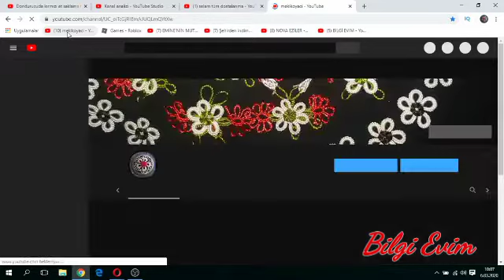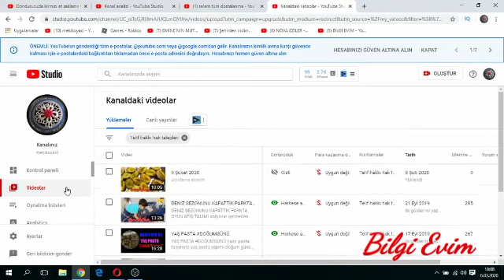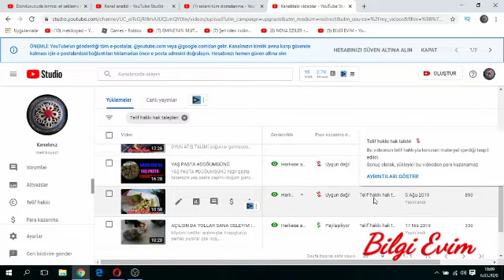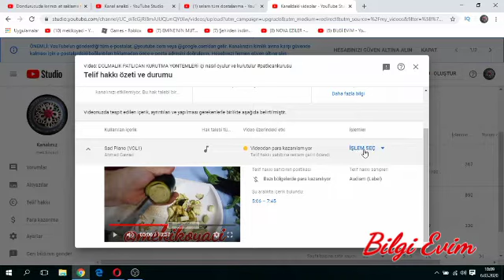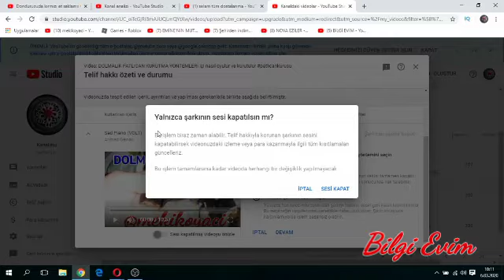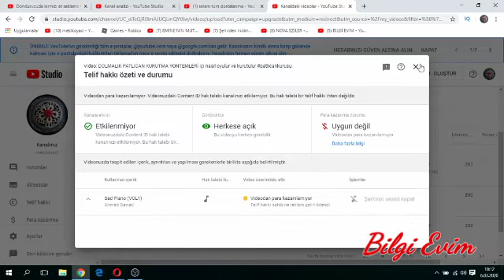VİDEOLAR nasılsın TELİFSİZ YAPILIR TELİF NASIL KALDIRILIR YOUTUBE AYARLARI PARA KAZANIR MI?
TELİFLİ VİDEOLARI nasılsın DÜZELTİLİR